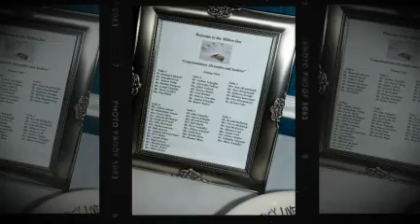Andy and Alex Rehearsal Dinner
Dinner was at the Milton Inn in Sparks, Maryland on November 5, 2010.